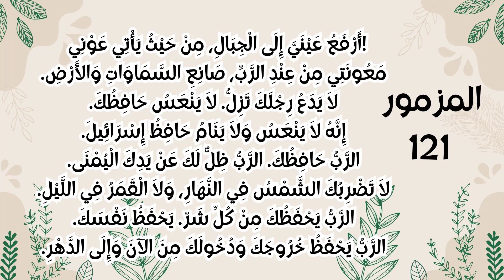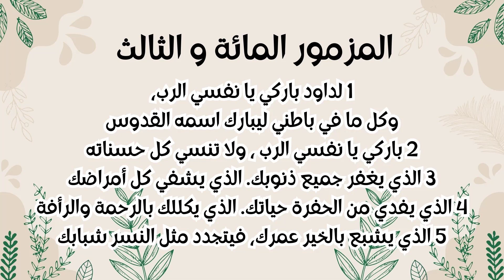نكران الجميل هو عدم شكر ربنا 🙏 علي كل هذه الاحسانات ! علي الحياه والعقل والوحى والخلاص والفداء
عظة لقداسة البابا شنودة الثالث بعنوان احسانات الله لنا (القاهرة 11/3/2009)
- باركي يا نفسي الرب ولا تنسي كل حسناته.
- يتكلم البابا عن احسانات الله لنا جزء منها وليس كلها لانها كثيرة لا يمكن حصرها.
- مثل الحياة والعقل والضمير والوحي الالهي والانبياء والفداء والخلاص.
- نشكر ربنا لاننا ولدنا في هذا الايمان المسيحي.
-اعطانا السلام واحتياجاتنا المادية.
للاسف لا نتذكر ان نشكر الله علي كل هذه الاحسانات وهذا نوع من نكران الجميل.
-الانسان الروحي يشكر ربنا علي كل شئ.
- مزمور 121 للحفظ.